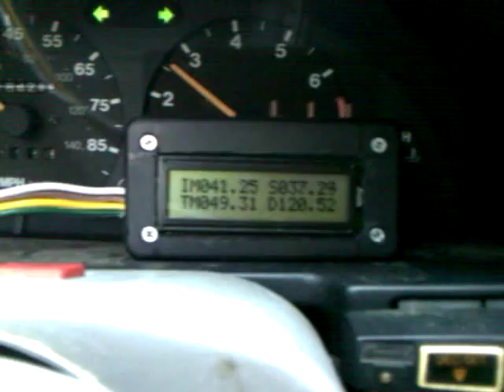Metro Towing Boat.mp4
Towing a boat with my geo at 35-40 mpg at 35mph

The boat is VERY light and the trailer is crazy perfectly balanced. just a HINT of tongue weight to keep it stable. I did not go faster not for lack of power but for concern over what a cross wind might do at  "speed" it handled is shockingly well. Smoked the clutch a little yanking it out of its ruts but once on the road it was peachy! Just took my time only needed to go 10 miles.

I could never use it to USE the boat. while launching would be easy the clutch would never hold up to climbing back up the launch ramp with the boat attached :-)